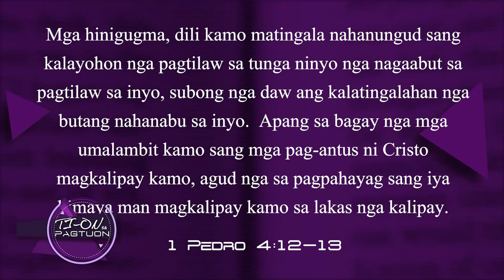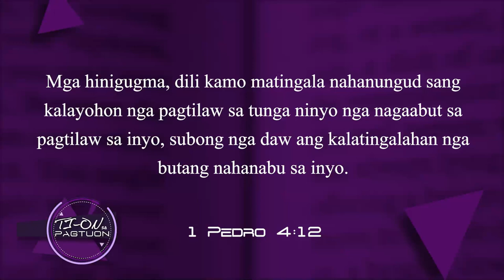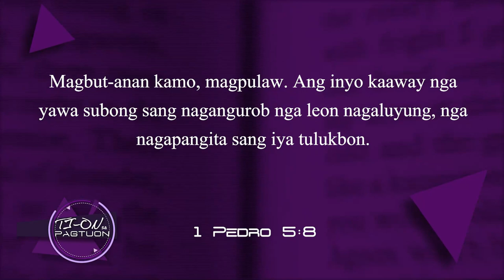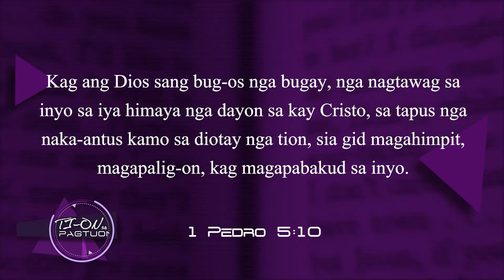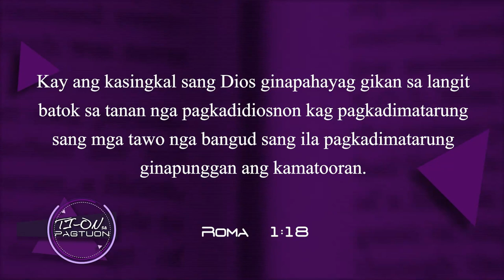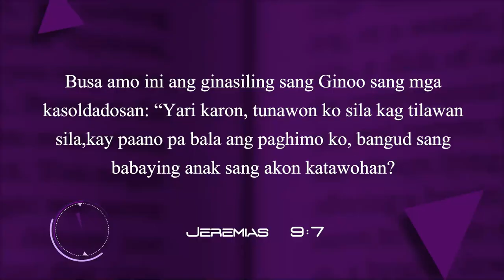Ti-on sa Pagtuon Lesson 2 "Ang Mabudlay nga mga Pagtilaw nga Nagaabot"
Ti-on sa Pagtuon
Lesson 2 "Ang Mabudlay nga mga Pagtilaw nga Nagaabot"
3rd Quarter | Hulyo 2-8